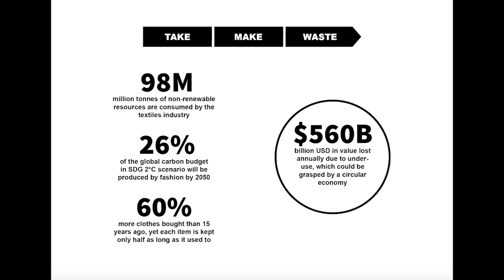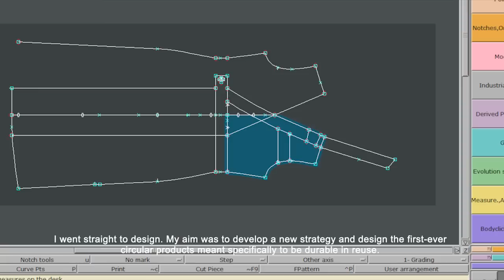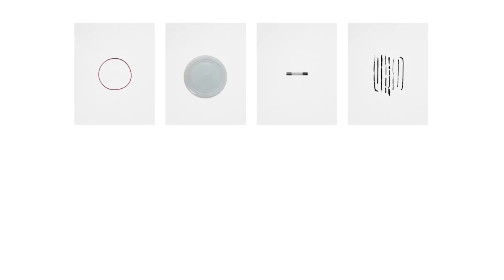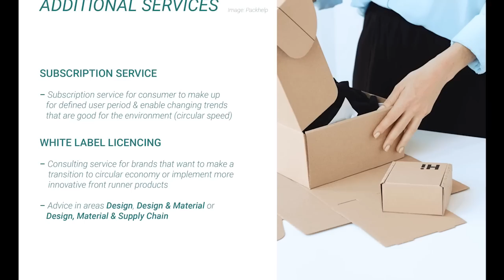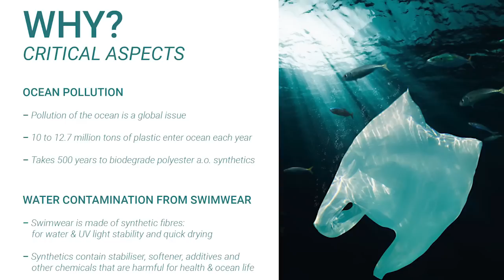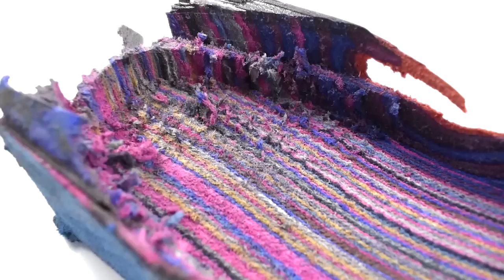Supporting European Circular Economy - Part 1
When discussing innovation and market potential, “the Circular Economy” is rapidly becoming one of the most used terms in the European fashion and lifestyle industries.

It provides a guideline for the industry when making investments in production technology (cleaner and less resource-consuming), product development (more sustainable products, focus on recyclability) and in respect to the selection of materials.

However, designers and the industry still face tough challenges in the transition from a traditional linear production and consumption model (take – make – disposal) to a circular model.

This is the reason why a circular model is a relevant feature within WORTH. In this way, we can connect resource efficiency, reduction and/or elimination of waste, and new commercial opportunities which are valorised when taking some circular design decisions.